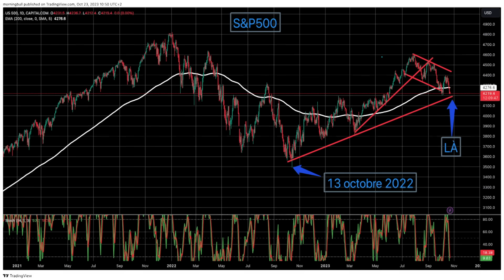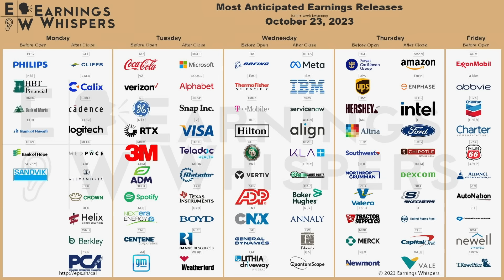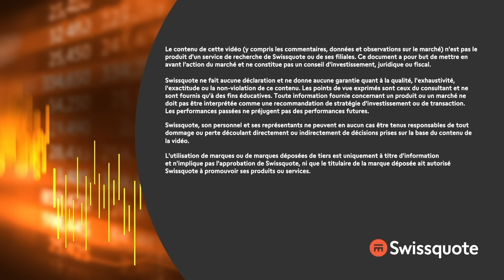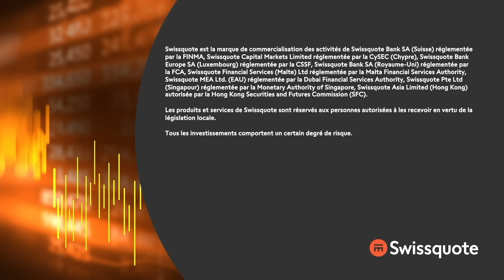Au bord du gouffre... | Morningbull : le réveil marchés | Swissquote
...faut-il faire un pas en avant ?

0:00 Intro
0:51 Semaine difficile
2:15 Des zones d'achats ?
3:27 L'interprétation des chiffres
4:15 Les trucs à venir
5:00 La blak periode
5:08 Le retour de Christine